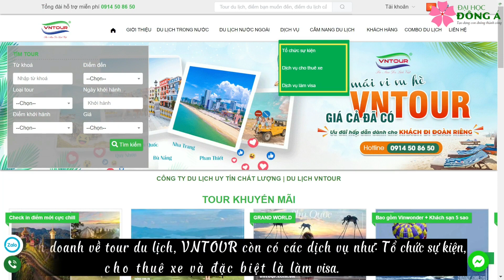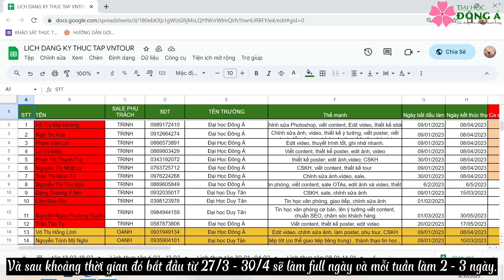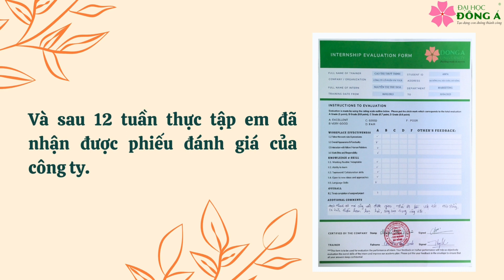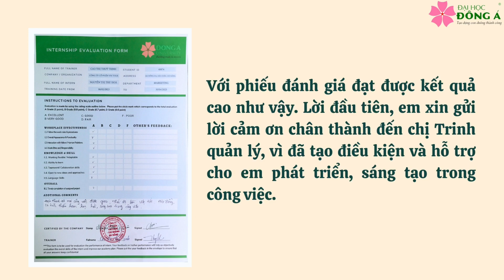[BÁO CÁO THỰC TẬP TỐT NGHIỆP] Nguyễn Thị Thu Hoà - 48874 - AT19A3A